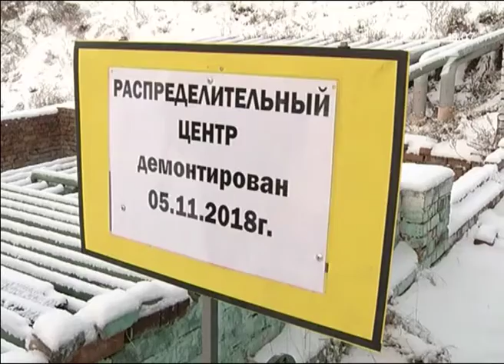На правобережье Красноярска официально закрыли нефтебазу